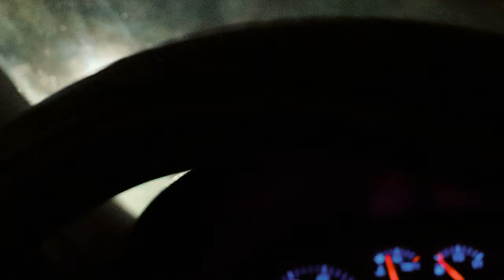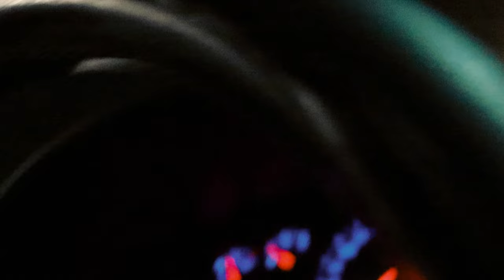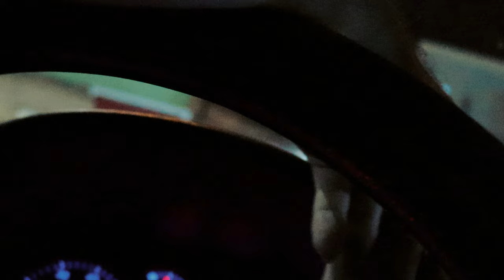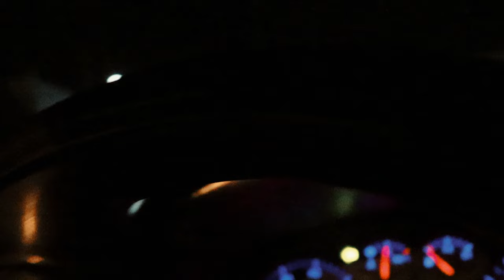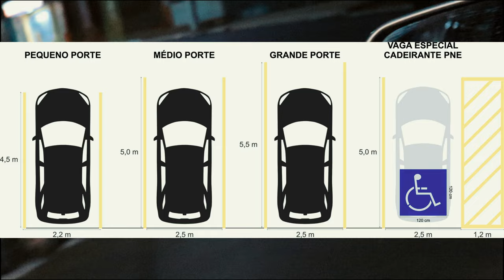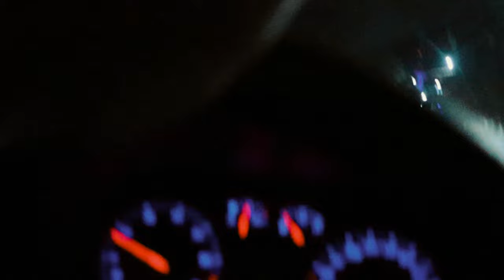Francisco Cães Brasil FUI BUSCAR O CACHORRO ATROPELADO MAS QUANDO CHEGUE ELE JA TINHA....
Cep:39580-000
Francisco Sá MG
Francisco Alves